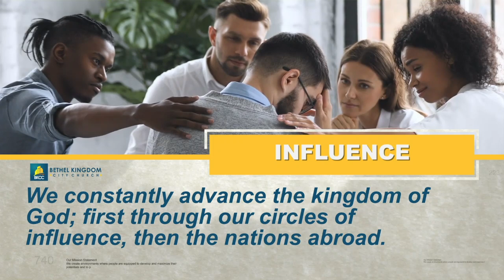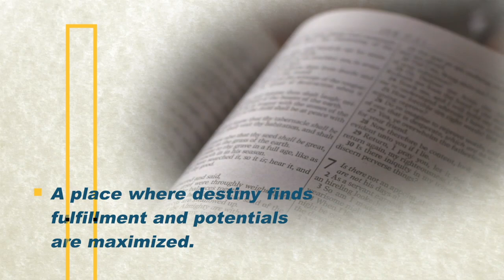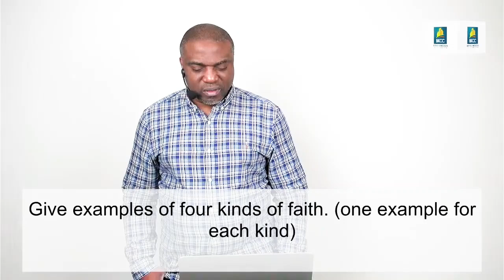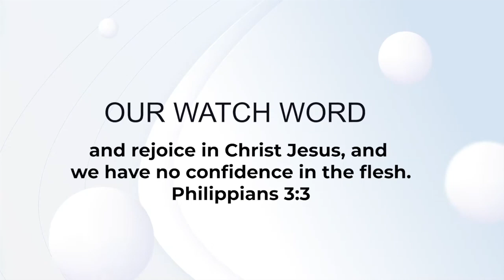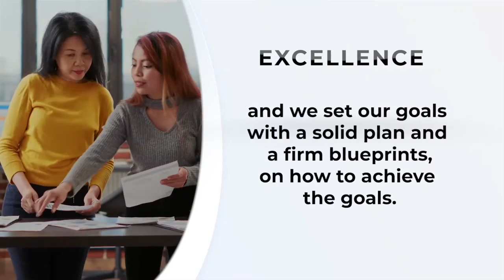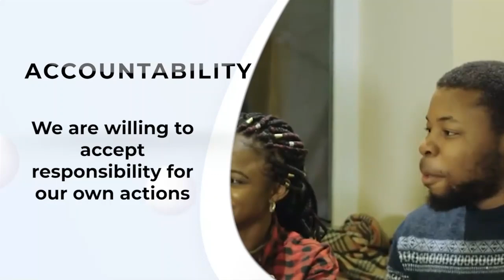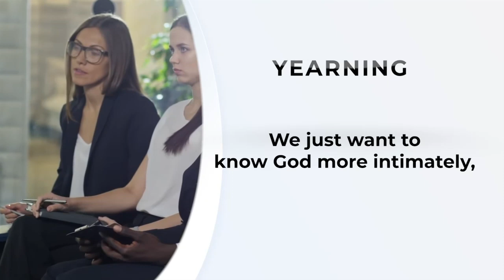Faith Part 1| Pastor James Kayode Olusoji| BKCC Calgary | New Believers' Class Series 4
Bible Study Lesson 4 – FAITH Part
Bible Passage: Hebrews 11:20-40 (NIV)
20 By faith Isaac blessed Jacob and Esau in regard to their future. 21 By faith Jacob, when he was dying, blessed each of Joseph’s sons, and worshiped as he leaned on the top of his staff. 22 By faith Joseph, when his end was near, spoke about the exodus of the Israelites from Egypt and gave instructions concerning the burial of his bones.
23 By faith Moses’ parents hid him for three months after he was born, because they saw he was no ordinary child, and they were not afraid of the king’s edict.24 By faith Moses, when he had grown up, refused to be known as the son of Pharaoh’s daughter. 25 He chose to be mistreated along with the people of God rather than to enjoy the fleeting pleasures of sin. 26 He regarded disgrace for the sake of Christ as of greater value than the treasures of Egypt, because he was looking ahead to his reward. 27 By faith he left Egypt, not fearing the king’s anger; he persevered because he saw him who is invisible. 28 By faith he kept the Passover and the application of blood, so that the destroyer of the firstborn would not touch the firstborn of Israel.
29 By faith the people passed through the Red Sea as on dry land; but when the Egyptians tried to do so, they were drowned. 30 By faith the walls of Jericho fell, after the army had marched around them for seven days. 31 By faith the prostitute Rahab, because she welcomed the spies, was not killed with those who were disobedient.
32 And what more shall I say? I do not have time to tell about Gideon, Barak, Samson and Jephthah, about David and Samuel and the prophets, 33 who through faith conquered kingdoms, administered justice, and gained what was promised; who shut the mouths of lions, 34 quenched the fury of the flames, and escaped the edge of the sword; whose weakness was turned to strength; and who became powerful in battle and routed foreign armies. 35 Women received back their dead, raised to life again. There were others who were tortured, refusing to be released so that they might gain an even better resurrection. 36 Some faced jeers and flogging, and even chains and imprisonment. 37 They were put to death by stoning; they were sawed in two; they were killed by the sword. They went about in sheepskins and goatskins, destitute, persecuted and mistreated— 38 the world was not worthy of them. They wandered in deserts and mountains, living in caves and in holes in the ground.
39 These were all commended for their faith, yet none of them received what had been promised, 40 since God had planned something better for us so that only together with us would they be made perfect.

SOURCE OF FAITH
The Divine side: Faith is the work of God.
For by the grace given me I say to every one of you: Do not think of yourself more highly than you ought, but rather think of yourself with sober judgment, in accordance with the faith God has distributed to each of you
Every man, therefore, has the inward potential of faith.
1 Corinthians 12:9 (NIV)
 “To another faith by the same Spirit, to another gifts of healing by that one Spirit”
Some have more faith than others for  faith is one of the gifts of the Holy Spirit
God the Son
“Fixing our eyes on Jesus, the pioneer and perfecter of faith. For the joy set before him he endured the cross, scorning its shame, and sat down at the right hand of the throne of God
“The apostles said to the Lord, “Increase our faith!”
We all have faith but  as we exercise it and pray our faith grows and increases
God the Spirit.
But the fruit of the Spirit is love, joy, peace, forbearance, kindness, goodness, faithfulness

2.  The human side:
Consequently, faith comes from hearing the message, and the message is heard through the word about Christ

As we read stories of the Bible our faith grows greater and greater
As  we listen to God’s word preached our faith grows stronger and stronger.